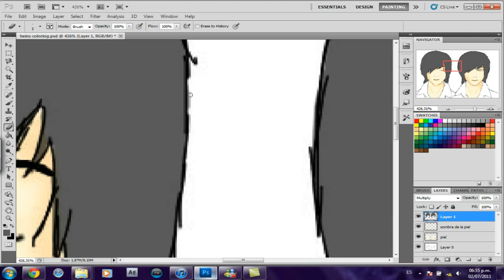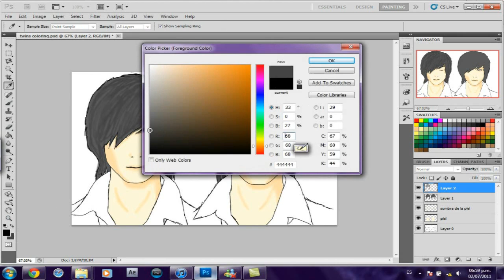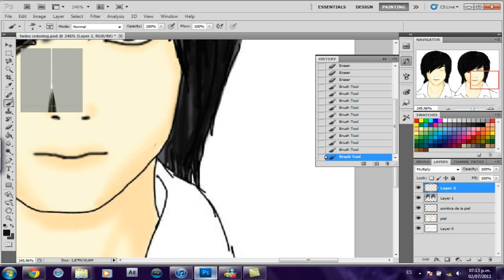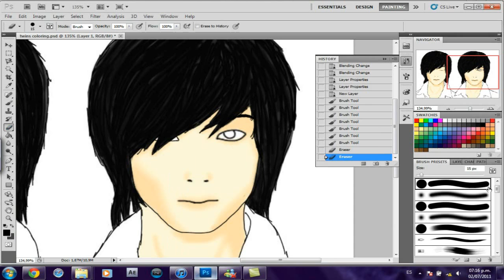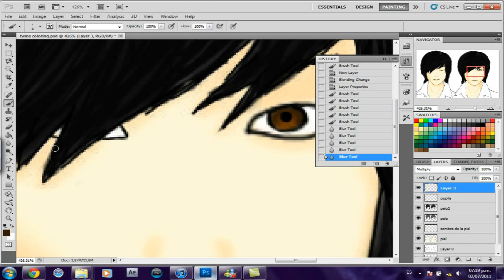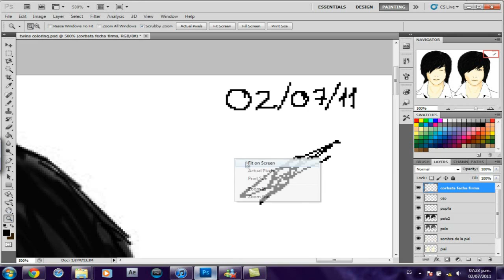photoshop coloring pt 2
The Jo Twins :D PART 2!!!

so here i am coloring youngmin and kwangmin, but i didn't record the drawing D:

What i used:
Paint tool sai (for the drawing)
Photoshop CS5
Wacom tablet: Bamboo pen and touch